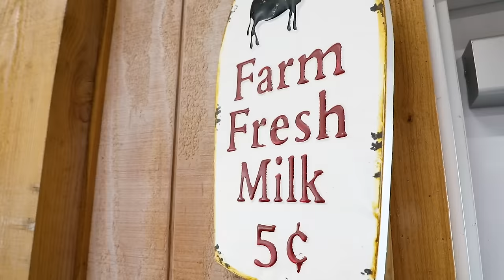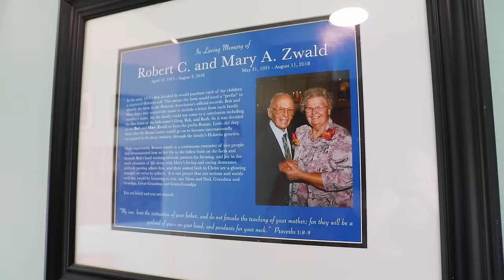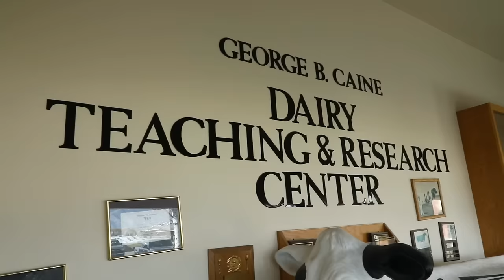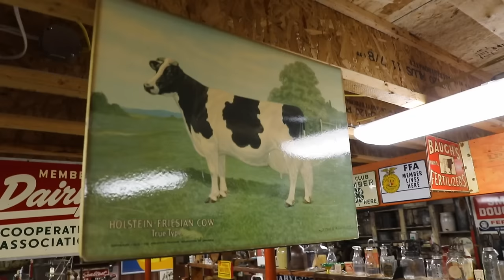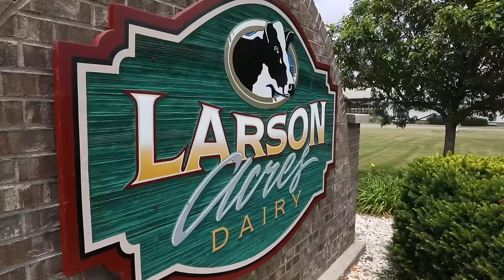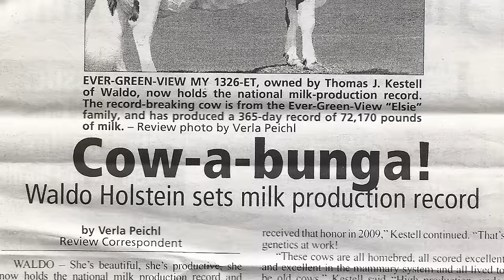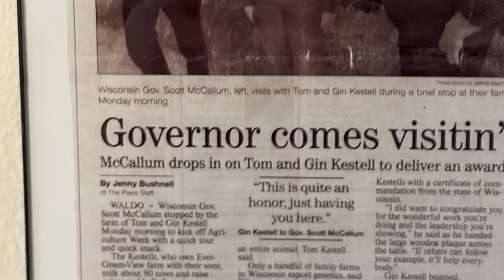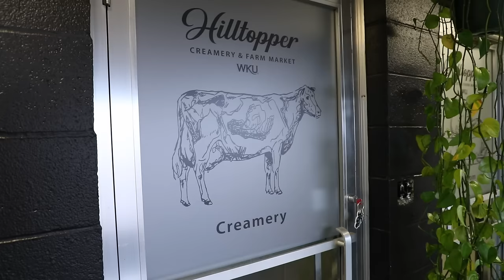Holstein America: February 2024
An award-winning documentary series, Holstein America, travels the countryside telling stories of the nation's Registered Holstein breeders. Visit holsteinusa.com to learn more.